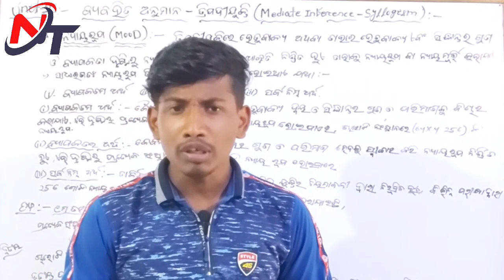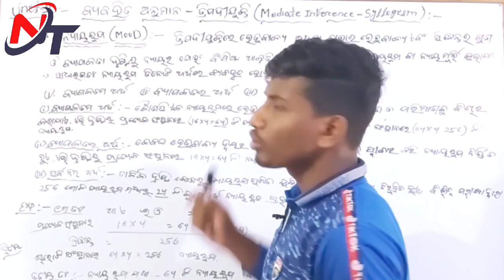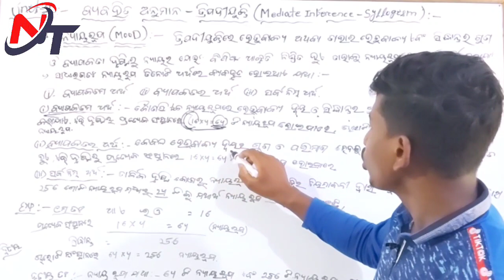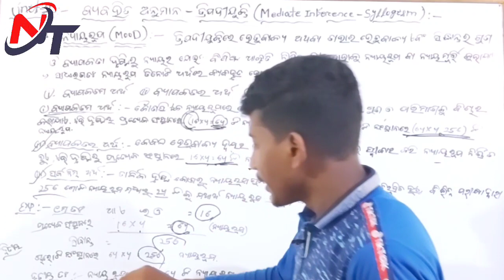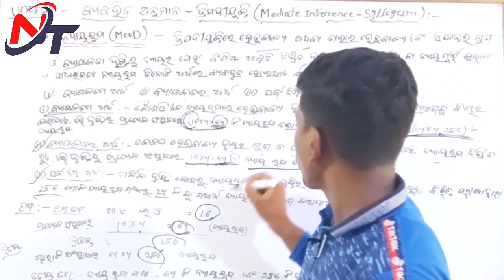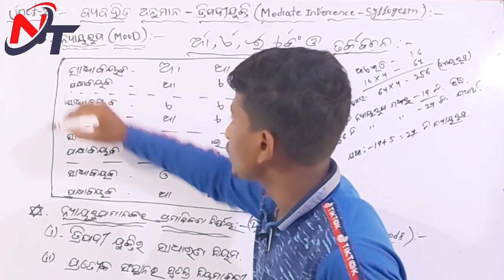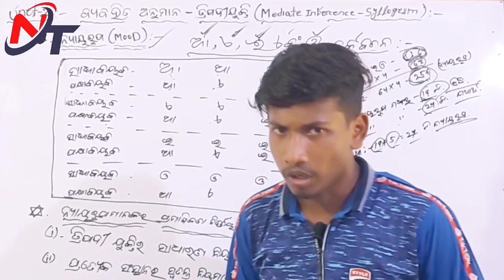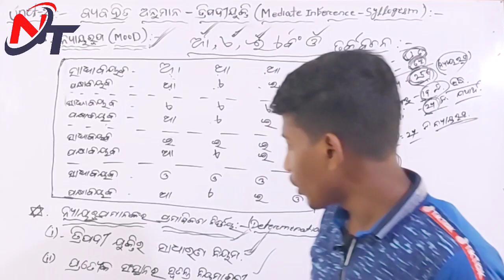ନ୍ୟାୟ ରୂପ (Mood) & ନ୍ୟାୟରୂପମାନଙ୍କ ପ୍ରାମିଣିକତା ନିର୍ଣ୍ଣାୟ || +2 2nd Year Logic || ARTS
ତର୍କଶାସ୍ତ୍ର Logic
Unit- 2
ବ୍ୟବହିତ ଅନୁମାନ-ତ୍ରପଦୀଯୁକ୍ତୀ
Part-3
ନ୍ୟାୟ ରୂପ (Mood)
ନ୍ୟାୟରୂପମାନଙ୍କ ପ୍ରାମିଣିକତା ନିର୍ଣ୍ଣାୟ (Determination of Valid Moods)

Video Link
Unit- 2

What is logic? +2 2nd year logic